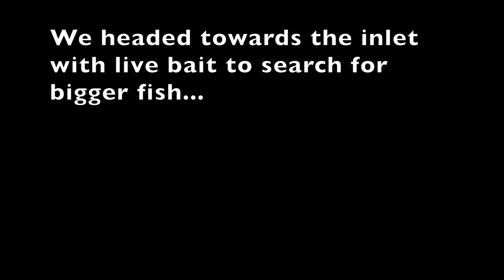Jack Attack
Monster Jack in Saint Augustine Inlet